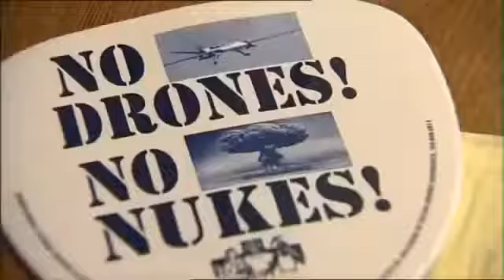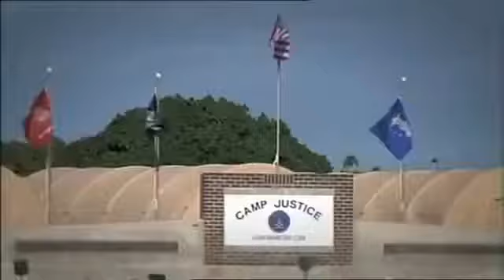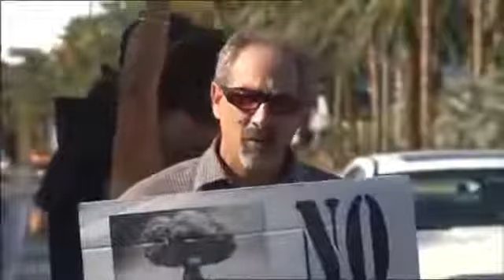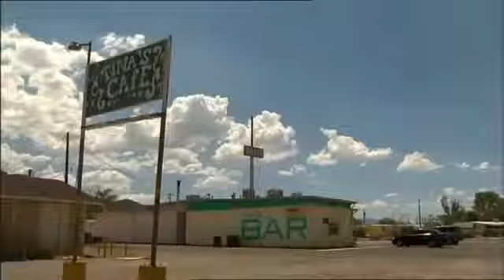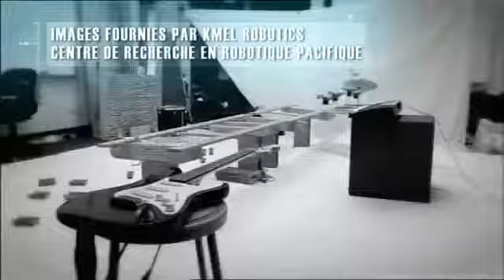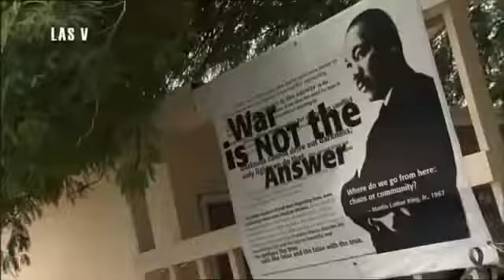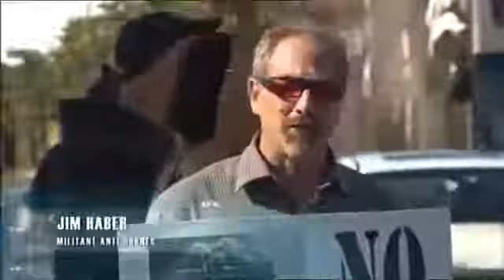Drones Tueurs et Guerres Secrètes Discovery vesves Documentary Channel French - The Best Documentary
Discovery Channel creates world-class documentaries on food, science, survival and more. Start discovering now.

Reportage complet en francais reportage entier en francais documentaire complet en français documentaire entier en français Reportage, documentaire, doc, .

Depuis 8 ans, les Etats-Unis mènent, depuis le désert du Nevada, une guerre secrète: celle des drones. Des appareils sans pilote employés au nom de la .